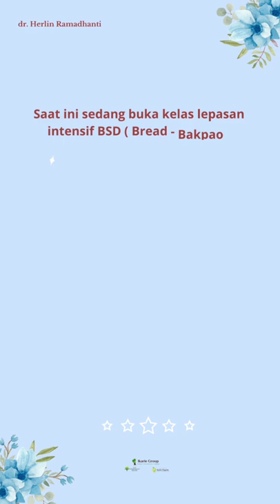TESTIMONI KLI BSD SISWA M2S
Bismillahirrahmanirrahim,

TELAH DI BUKA KEMBALI PENDAFTARAN KELAS LEPASAN INTENSIF :
👉KLI CGF (Cake Gluten Free) Batch 3
👉KLI BMD (Bakso-Mie-Dimsum) Batch 3 👉KLI BSD (Bread-Sourdough-Doughnut) Batch 3

Registrasi dibuka mulai tanggal 1 Maret 2022 s/d 24 Maret 2022 WHATSAPP (Chat only).

KELAS MELALUI TELEGRAM GROUP Dipaparkan dengan :
Slide materi ✔️
Video materi ✔️
Video tutorial ✔️
Voice Note ✔️

Materi yang akan diberikan :
Silahkan geser slide ⏩

Kelas akan dimulai tanggal 29 Maret 2022

DAPATKAN HARGA SPESIAL EARLY BIRD (TRANSFER TANGGAL 24 Februari 2022 s/d 12 Maret 2022) :

➡️KHUSUS SISWA LAMA /ORANG:
KLI CGF Rp 250.000✔️ Rp 275.000❌
KLI BMD Rp 250.000 ✔️ Rp 275.000❌
KLI BSD Rp 250.000 ✔️ Rp 275.000❌
PAKET 3 KELAS/ ORANG Rp 725.000 ✔️

➡️KHUSUS SISWA BARU /ORANG:
KLI CGF Rp 275.000✔️ Rp 300.000❌
KLI BMD Rp 275.000 ✔️ Rp 300.000❌
KLI BSD Rp 275.000 ✔️ Rp 300.000❌
PAKET 3 KELAS/ ORANG Rp 800.000 ✔️

LAST OFFER PEMBAYARAN (TRANSFER TANGGAL 13 Maret 2022 s/d 24 Maret 2022) :

➡️KHUSUS SISWA LAMA :
KLI CGF Rp 275.000/ORANG ✔️
KLI BMD Rp 275.000 /ORANG✔️
KLI BSD Rp 275.000 /ORANG✔️

➡️KELAS LEPASAN INTENSIF
KHUSUS SISWA BARU :
KLI CGF Rp 300.000/ORANG ✔️
KLI BMD Rp 300.000 /ORANG✔️
KLI BSD Rp 300.000 /ORANG✔️
PAKET 3 KELAS/ ORANG Rp 850.000 ✔️

SERTA PROMO PAKET GRUP (KHUSUS KELAS LEPASAN)

EARLY BIRD (TRANSFER TANGGAL 24 FEBRUARI 2022 s/d 12 MARET 2022) :
👉Rp 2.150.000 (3 KELAS/ 3 ORANG)✔️

LAST OFFER (TRANSFER TANGGAL 13 MARET 2022 s/d 24 MARET 2022) :
👉Rp 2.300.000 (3 KELAS/ 3 ORANG)✔️

SEGERA BOOKING SEAT ANDA , KUOTA TERBATAS❗
Contact person :
klik link di bio @ikarie_group
(Untuk chat yang masuk akan dibalas satu persatu dari bawah nggih 😊🙏)

KELAS MELALUI TELEGRAM, Pemberian materi terjadwal & tidak diberikan secara sekaligus supaya siswa bisa mudah memahami & praktek perlahan.

Seluruh bahan DAPAT DIBELI 1 PINTU di @ikarie_organic atau di MITKARIE @mitraikarieorganic_